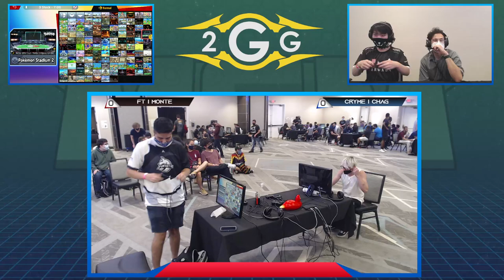Offline MSM 242 - Cryme | Chag (Palutena) VS FT | Monte (Game & Watch) Winners Quarters